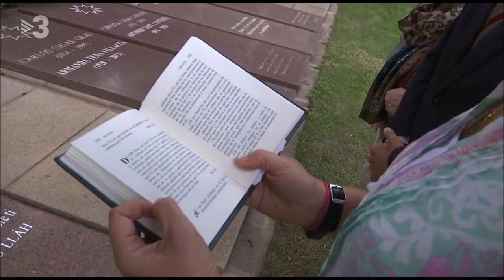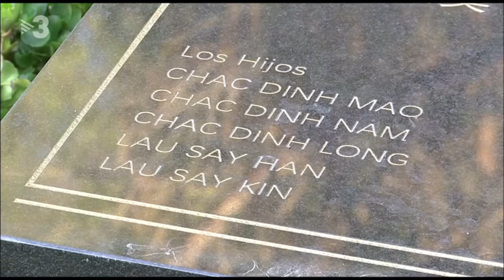El Departament de Justícia publica "La dignitat en les atencions funeràries a Catalunya"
Ho explica la directora general d'Afers Religiosos, Yvonne Griley.
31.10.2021. TV3. Telenotícies  Cap de Setmana